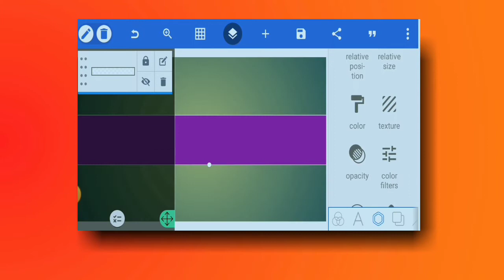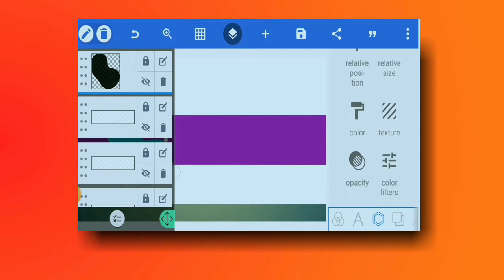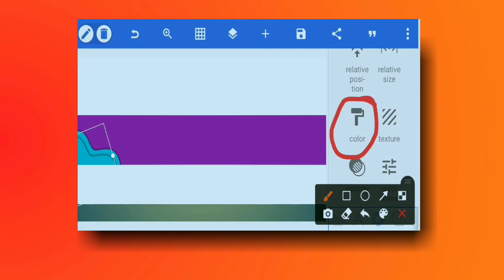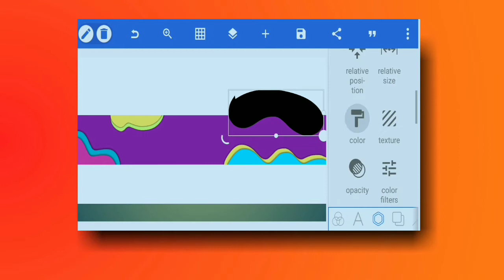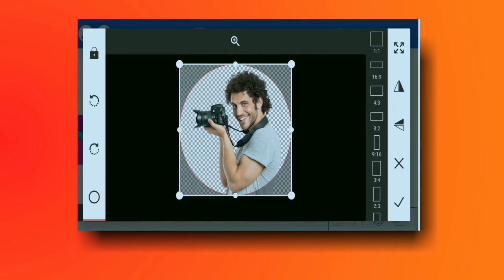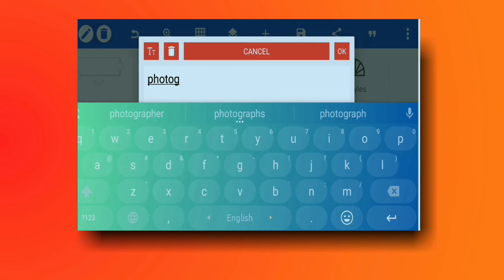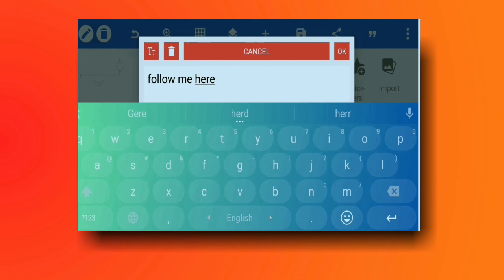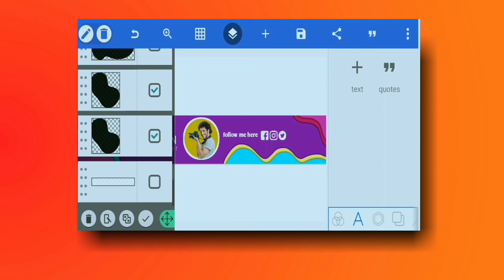YouTube Banner Art Like a Pro on Android Using PixelLab | Graphic design tutorial ft nishauntech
Now learn the YouTube Banner Art design in you Android mobile with pixellab. It's easy and simple. This graphic design tutorial will  hep you get started with that. There are no limitations to the graphic design in illustration and even in Poster design, social media banner, thumbnail design, flyers and much more. Use pixellab design app available for free with adds and my favorite among the other graphic design apps out there. This tutorial is only the beginer art work use your graphic design practice and make it the best😎
  This design may have copyright to the artist and I used it only for education purpose.